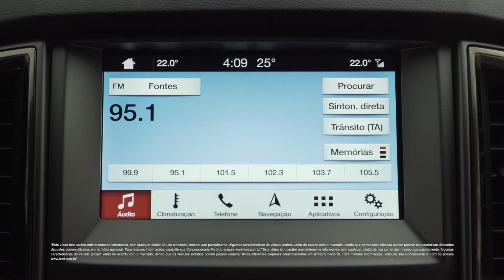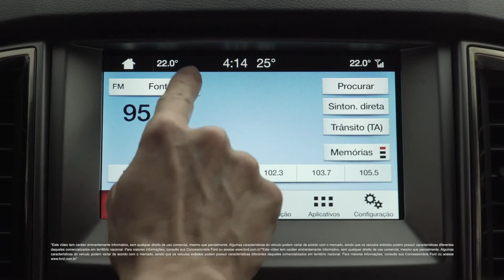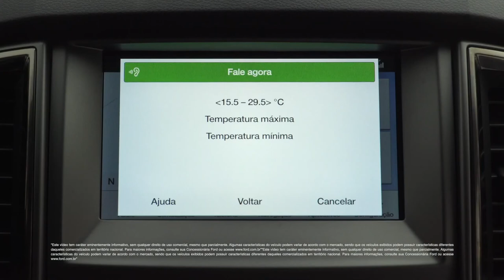Conhecendo Seu Ford SYNC 3​ - Detalhes que ainda não viu